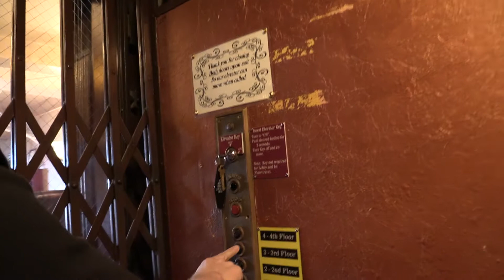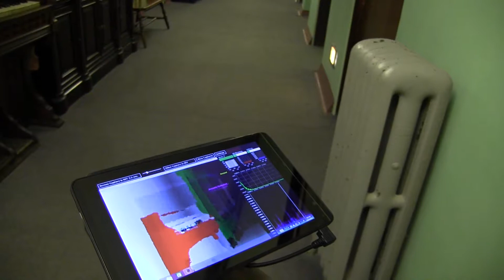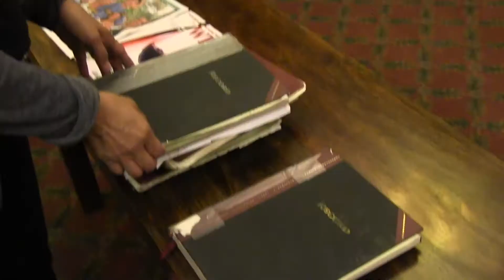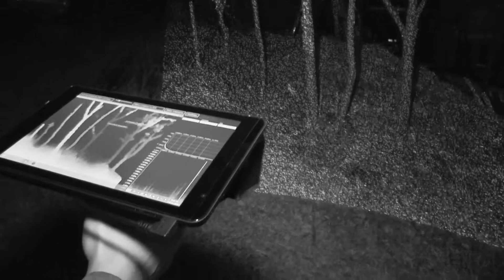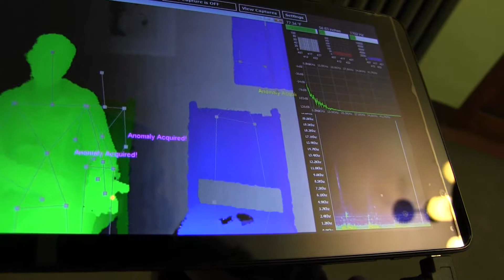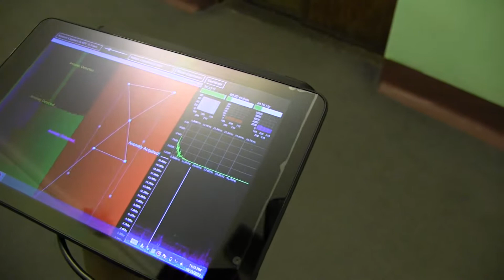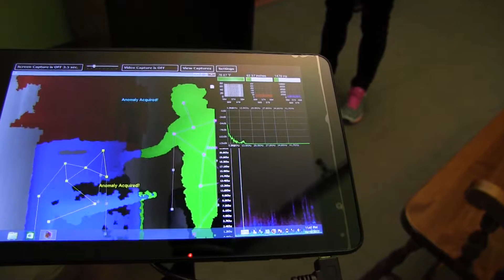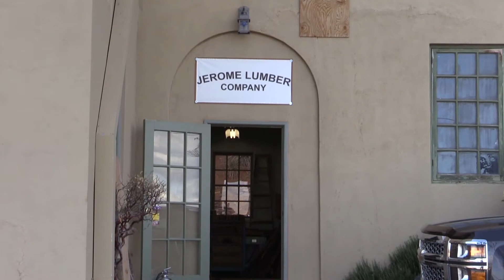We Found Ghosts at the Jerome Grand Hotel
Our visit to Jerome was amazing and the hotel was very active.

You will receive an update when the next video arrives!